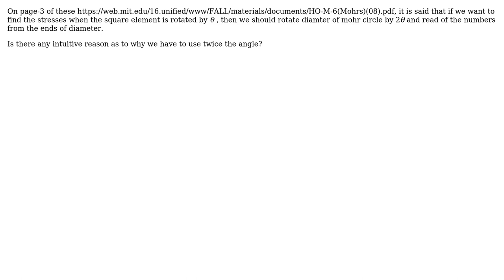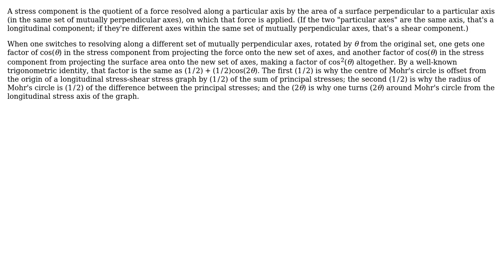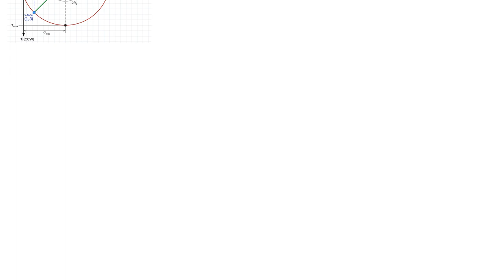Engineering: When doing Mohr's circle, why do we rotate by twice the angle? (2 Solutions!!)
Engineering: When doing Mohr's circle, why do we rotate by twice the angle?